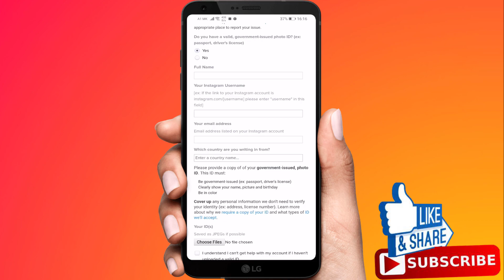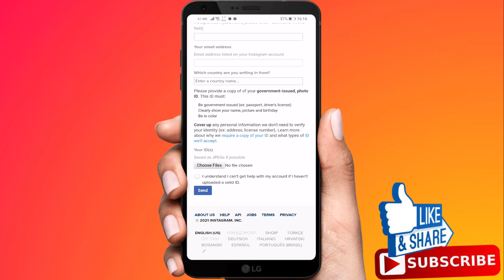How To Fix Your Instagram Account Has Been Disabled For Violating Our Terms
In this video I'm gonna show you how you can get your Instagram account back after it's being disabled for violating the terms.